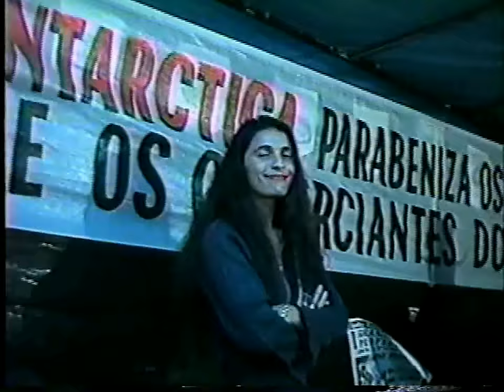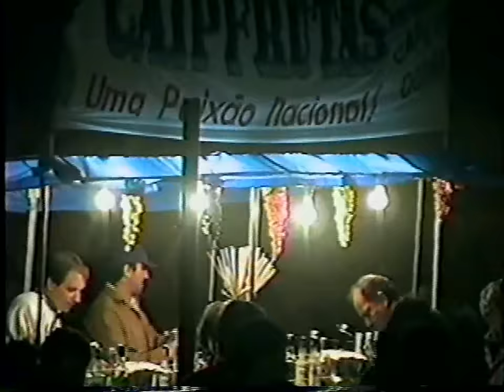Barrerito em Iapú/MG (Show completo)